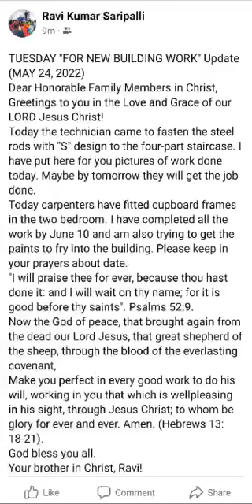TUESDAY "FOR NEW BUILDING WORK" Update (MAY 24, 2022)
Dear Honorable Family Members in Christ,
Greetings to you in the Love and Grace of our LORD Jesus Christ!
Today the technician came to fasten the steel rods with "S" design to the four-part staircase. I have put here for you pictures of work done today. Maybe by tomorrow they will get the job done.
Today carpenters have fitted cupboard frames in the two bedroom. I have completed all the work by June 10 and am also trying to get the paints to fry into the building. Please keep in your prayers about date.
"I will praise thee for ever, because thou hast done it: and I will wait on thy name; for it is good before thy saints". Psalms 52:9.
Now the God of peace, that brought again from the dead our Lord Jesus, that great shepherd of the sheep, through the blood of the everlasting covenant,
Make you perfect in every good work to do his will, working in you that which is wellpleasing in his sight, through Jesus Christ; to whom be glory for ever and ever. Amen. (Hebrews 13: 18-21).
Your brother in Christ, Ravi!